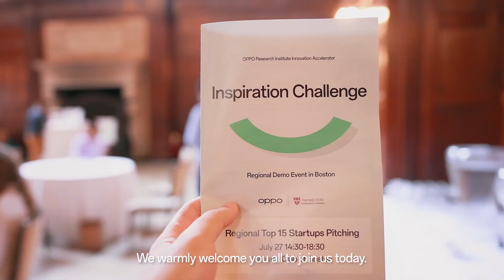OPPO Inspiration Challenge | Top 15 Proposals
We're delighted to reveal the top 15 final contenders for the OPPO Inspiration Challenge 2023!

Vote for your favorite proposal for the chance to win an OPPOFindN2Flip!